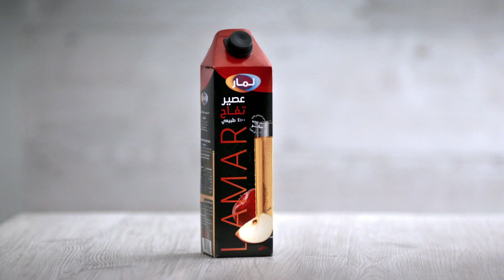عصير تفاح لمار ١٠٠٪ طبيعي - Lamar apple juice 100% natural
ممكن نتكلم عن نفسنا ، عشان عصير لمار كذا و كذا
بس ازاي و هنا في التفاحة شخصياً
معجزة بكل ما تعنيه الكلمة
من جوا شبه القلب ، هل عشان مفيدة للقلب ؟
و غير القلب بتفيد حاجات كتير
احنا بس عاصرناها ومزودنلهاش ولا حاجة

عصير تفاح لمار ١٠٠ ٪ طبيعي